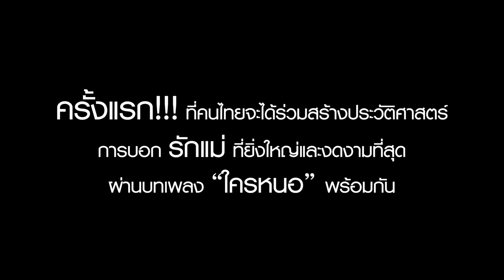ญาญ่าชวนเพื่อนส่งรูปบอกรักแม่